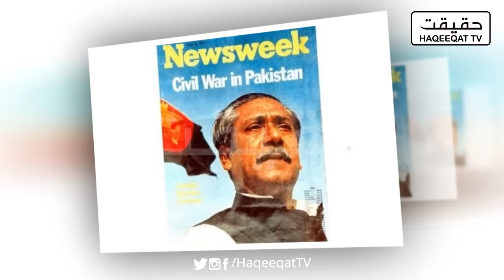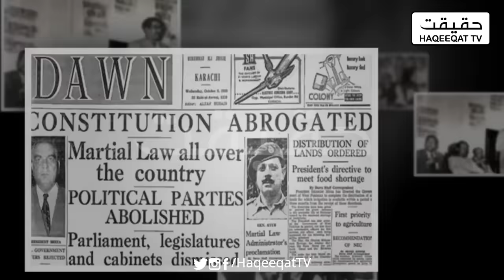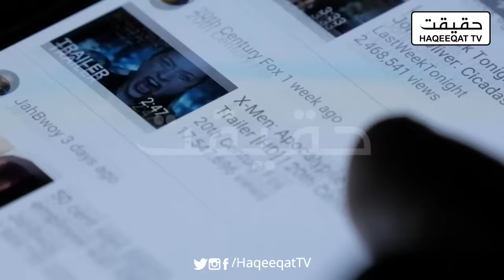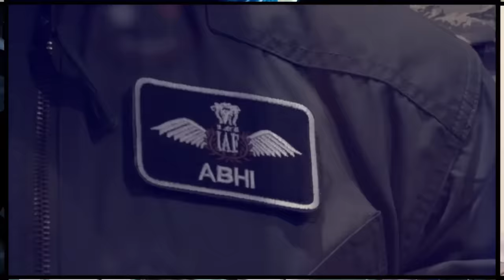India and Bangladesh are collaborating to produce a film on Mujib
India is now made a movie on Mujib the creation of Bangladesh. This would talk about the situation happened in 1971.